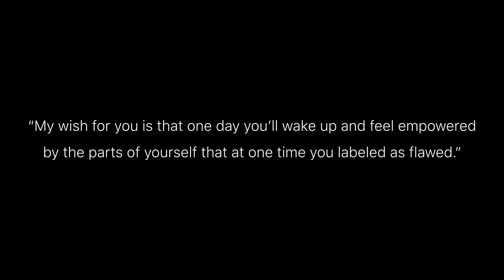Jackie Frith | Swimming Through Motherhood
Meet Jackie Frith, a mother, swimmer and self love activist based in Canada who is on a mission to empower women to feel comfortable in their own skin. She shares her swimming journey and highlights the importance of showing up, just as you are.

MySwimPro is the #1 App for swimmers in the world with over 1 million global community members! Swimmers in more than 180 countries use MySwimPro to track their workouts and follow personalized swim training plans, video drills to improve technique, and advanced analytics to track their progress. MySwimPro can be downloaded for FREE on iOS and Android and compatible with the most popular smartwatches. MySwimPro was named by Apple as the Best Watch App of the Year and has been featured in Sports Illustrated among other international publications.